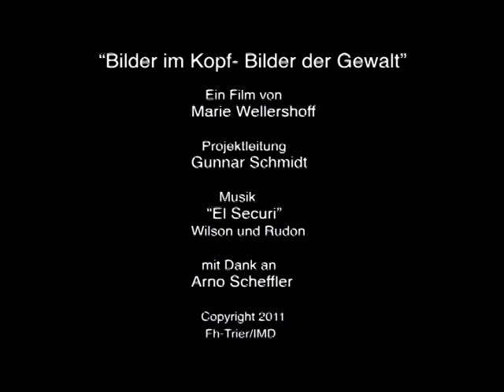Bilder der Gewalt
In Bilder der Gewalt -- Bilder im Kopf wird deutlich, wie verloren gegangene Filmbilder sich als Wundmale der Erinnerung in das Gedächtnis des Kameramanns eingeschrieben haben. Durch seine Erzählung und seine Stimme hat Wellershoff die versunkenen Bilder empfangen und ihnen wieder eine visuelle Gestalt gegeben.